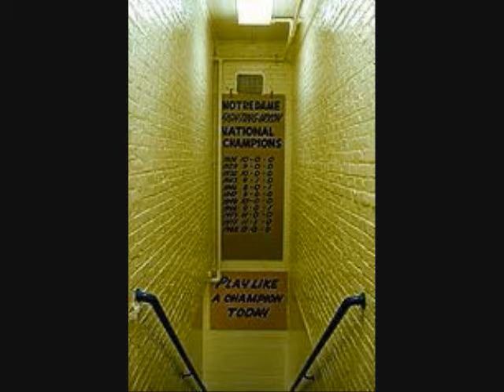Notre Dame Soccer vs Rutgers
David Donohue and Ryan Miller both score goals for the Notre Dame Irish to beat the Rutgers Scarlet Knights